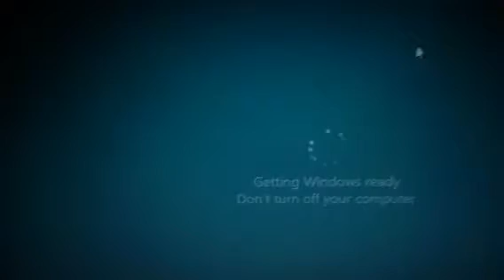Don't turn off your computer...